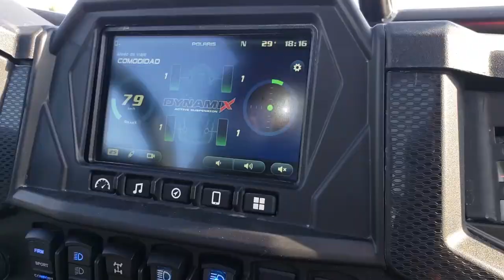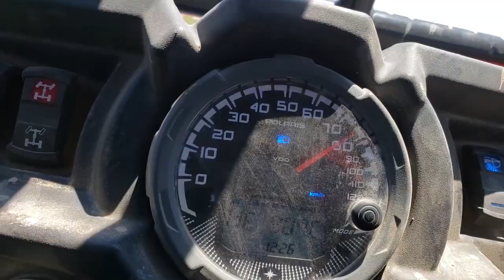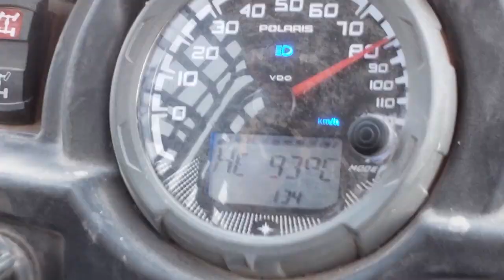Coahuila 1000 2018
Programa especial del Coahuila 1000 uno d elos eventos mas esperados del año, donde tanto el Rally como la ruta se unen apra disfrutar de estos 2 grandes eventos en el fantástico estadod e Coahuila!